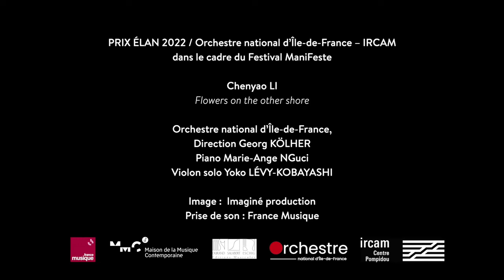[Prix Élan 2022] Chenyao Li - Flowers on The Other Shore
Chenyao Li
"Flowers on The Other Shore" (2022)
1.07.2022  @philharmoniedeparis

Avec le Prix Élan, concours de composition international, l’@OrchestrenationaldIledeFrance et l'@Ircam_Paris s’associent pour faire rayonner la jeune création contemporaine. Découvrez Chenyao Li, l'une des 4 finalistes 2022 !

"Allegory of the Five Industrial Forces" Pilar Miralles (Lauréate du Prix du public et des musiciens 2022)

Concours international de composition pour Orchestre, le Prix Élan offre à quatre jeunes compositeurs prometteurs une plateforme exceptionnelle d’accompagnement à la création alliant le savoir-faire des deux structures dans la formation à l’écriture pour l’orchestre et pour l’électronique. Ils sont guidés dans leur travail de composition à la fois par les musiciens de l’Orchestre et par les équipes de l’Ircam, ainsi que par des artistes invités qui se joignent chaque année à l’encadrement, et ce jusqu’aux répétitions de la grande finale.